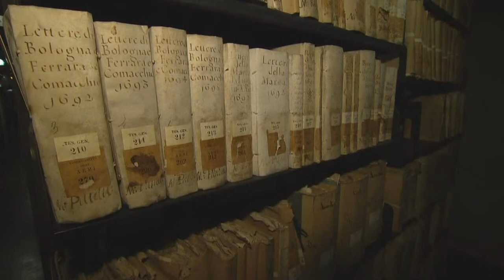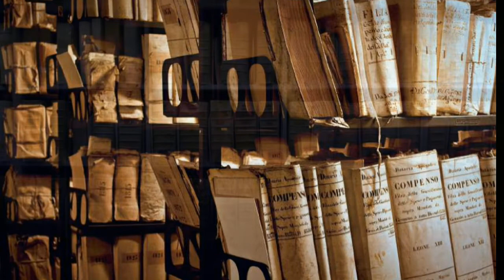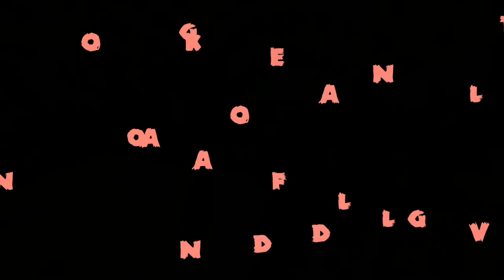Highly protected places in the world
Unless you have Super - powers or have super connections to some of the world’s most powerful individuals (still not a guarantee), there’s no way you’re getting in any of these places. So you are highly welcome to see most heavily guarded places on earth.

1. Vatican Secret Archives.
Only qualified clergy and academics are allowed inside the Vatican Secret Archives.

2. Fort Knox.
Fort Knox is home to the US Bullion Depository where it not only stores thousands of tons of gold,

3.Federal Reserve Bank of New York.
Federal Reserve Bank in New York has a security so tight that it’s entrusted with more U.S. gold bullion than the famous Fort Knox. Men aren’t even allowed to enter the bank’s vault since pallets are moved around by a team of robots.

4. Tumen River.
The Tumen River makes up part of the boundary between Russia and North Korea, and also snakes down into Chinese territory. Within a mile, you can go from North Korea, through China and end up on Russia.

5. The Iranian Gold Reserve.
It really would be hard to penetrate Iran’s gold reserve since nobody can say for sure where it is. Assumptions go from it being either in the Imperial Treasury location or the Iran Central Bank.

6. Bank of England gold vault.
More than 4,600 tons of gold are safeguarded in the Bank of England gold vault, UK’s largest gold vault. Its walls are bombproof and the security system is so intricate that it involves voice recognition

7. The Swiss Vaults.
Swiss banks are among the safest on the planet. The 3-key safety deposit box in particular has been used by the world’s most wealthy individuals for over 200 years.

8. The Mormon Church’s Secret Vaults.
The Mormon Church’s secret vaults contain genealogical and historical records that are not only heavily guarded, but are also rumored to be protected by temperature control as well as motion and heat sensors.

9. Korean Demilitarized Zone.
The Korean Demilitarized Zone is one of the most heavily guarded borders in the world. This strip of land which stretches 160 miles in length and 2.5 miles in width, divides North and South Korea.

10. ADX Florence Prison.
One former ADX warden described it as “a cleaner version of hell”.
Security measures at ADX include attack dogs guarding the area between the prison walls and 12 ft. high razor wire fences, 1,400 remotely controlled steel doors, motion detecting laser beams, pressure pads and The Administrative Maximum Facility or ADX, is a supermax prison for men in Colorado. The prison cameras